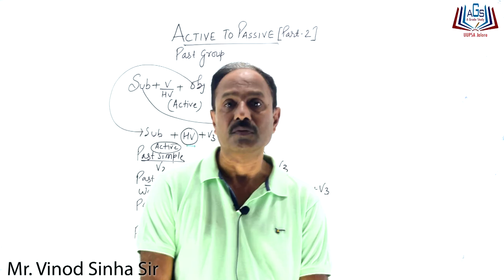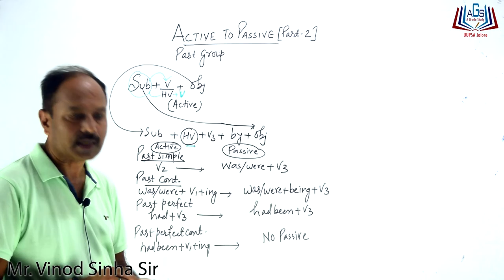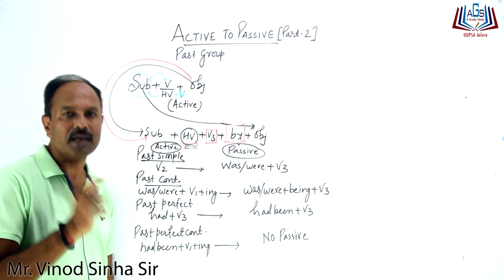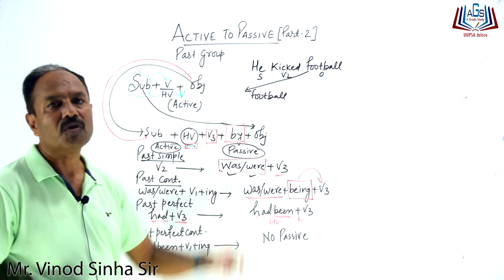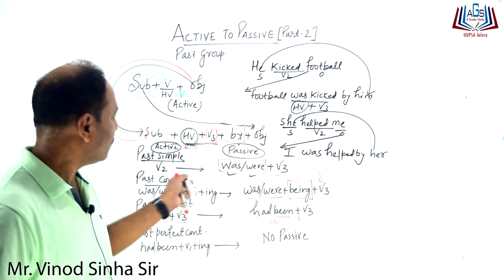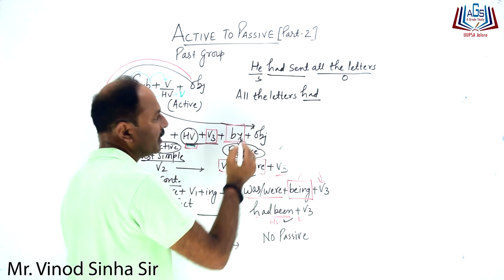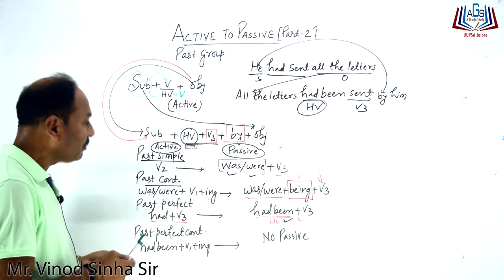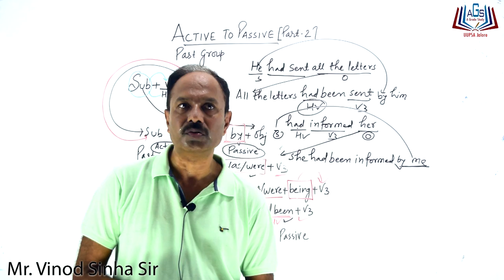How to learn English ? ||Active to Passive (Past Group) || Part-02 by Mr. Vinod Sinha Sir